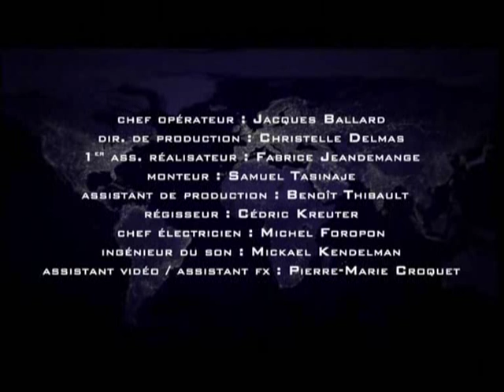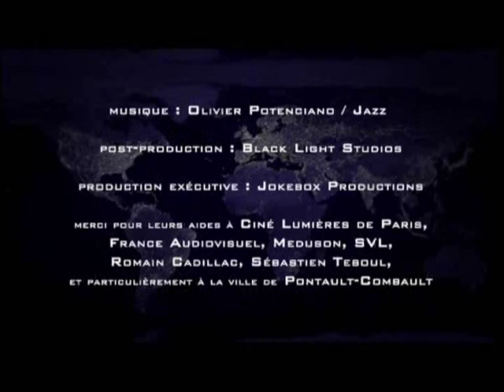Les Experts du Handball : Joël Abati « Le Révérend »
En dehors des terrains, Joël est connu pour être quelqu'un de calme et de gentil. Il puise cette sagesse dans la pratique de la religion. Le film met en lumière le contraste entre sa foi et ses caractéristiques de jeu en alliant puissance, détermination t défense rugueuse.